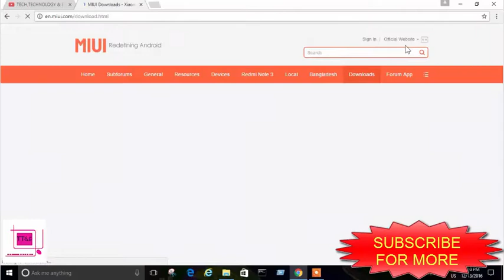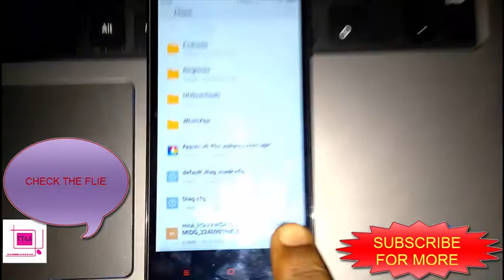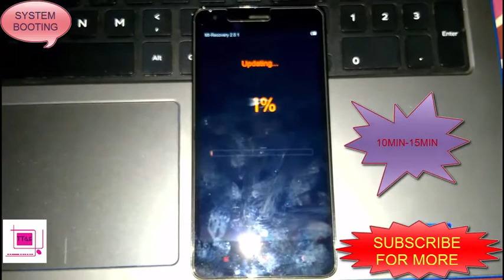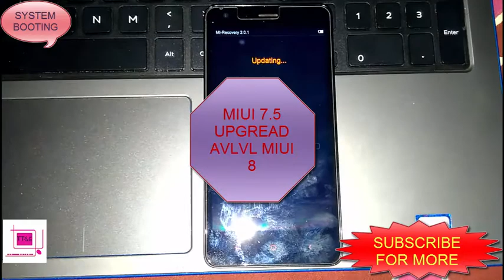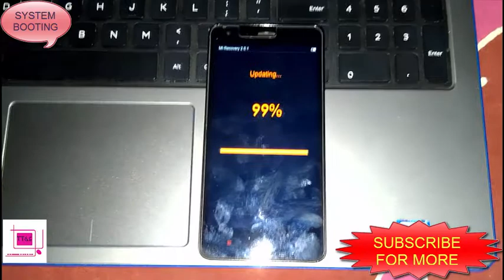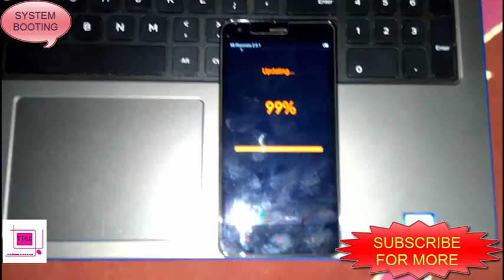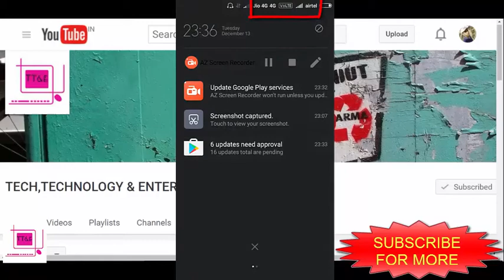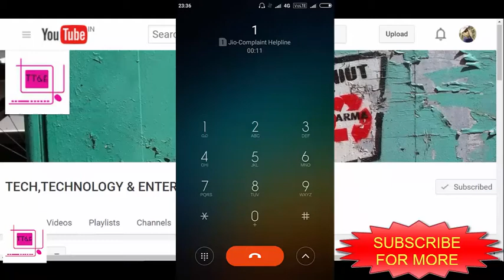HOW TO ENABLE VOLTE OR UPGREAD LOLIPOP ON REDMI 2/PRIME(100% WORKING)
Voice over Long-Term Evolution (VoLTE) is a standard for high-speed wireless communication for mobile phones and data terminals. It is based on the IP Multimedia Subsystem (IMS) network, with specific profiles for control and media planes of voice service on LTE defined by GSMA in PRD IR.92.[1] This approach results in the voice service (control and media planes) being delivered as data flows within the LTE data bearer. This means that there is no dependency on (or ultimately, requirement for) the legacy circuit-switched voice network to be maintained. VoLTE has up to three times more voice and data capacity than 3G UMTS and up to six times more than 2G GSM. Furthermore, it frees up bandwidth because VoLTE’s packets headers are smaller than those of unoptimized VoIP/LTE.